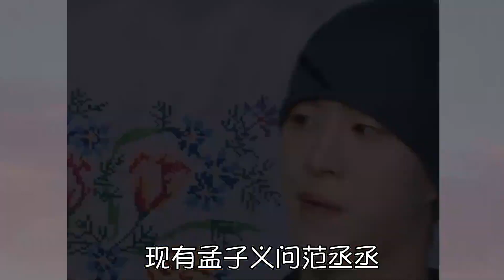她们是懂怎么让人破防的，张碧晨伤害三个男生，范丞丞一句话让孟子怡抬不起头！【秦二公子】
我们的内容均遵循公平、尊重的原则，绝对不会宣扬或鼓励任何形式的仇恨言论。 我们强调了视频内容的合规性，绝对符合平台的使用政策。 我们强调了视频内容的合规性，绝对符合平台的使用政策。 她们是懂怎么让人破防的，张碧晨伤害三个男生，范丞丞一句话让孟子怡抬不起头！

明星 我们的内容均遵循公平、尊重的原则，绝对不会宣扬或鼓励任何形式的仇恨言论。